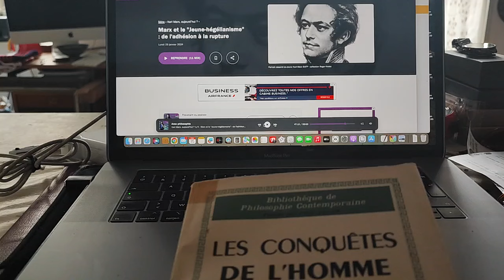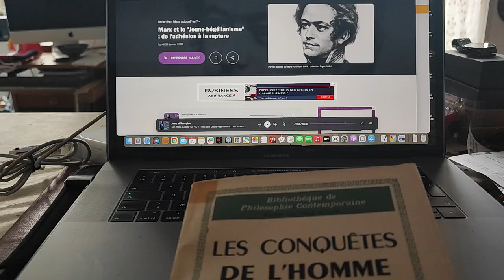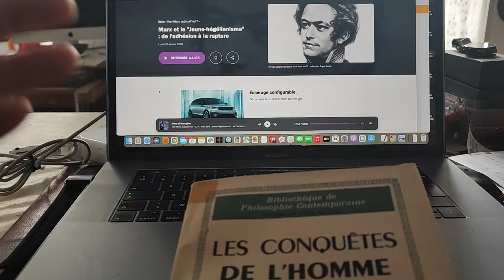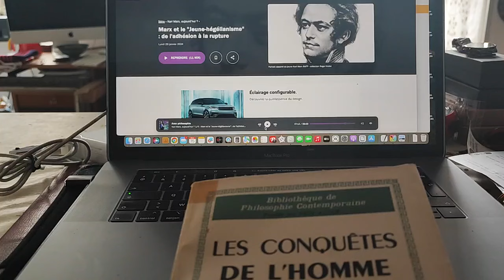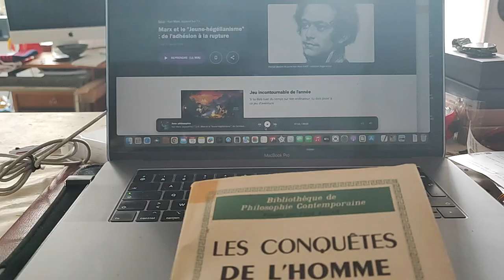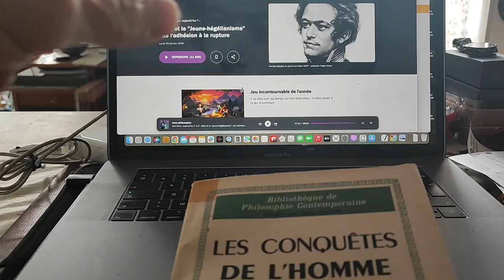Marx, Avec philosophie 2. Philosophie atypique. L'humanité et son évolution.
Réflexions autour de l'écoute "d'avec philosophie, l'émission de France culture dans la Série « Karl Marx, aujourd’hui ? »
Marx et le "Jeune-hégélianisme" : de l'adhésion à la rupture ...
De 1841 à 1844, Karl Marx fait partie d’un mouvement berlinois, le Jeune-hégélianisme. Pourtant, à la différence de ses camarades, il s’intéresse moins aux questions religieuses qu’aux questions politiques et sociales…
Avec
Michaël Löwy Philosophe et sociologue, auteur de Franz Kafka et de Rosa Luxemburg. L'étincelle incendiaire.
Pauline Clochec Maîtresse de conférences en philosophie
Avec Philosophie consacre cette série à la pensée de Karl Marx. Dans ce premier épisode, Géraldine Muhlmann et ses invités se penchent sur Karl Marx et son rapport au "Jeune-hégélianisme". Entre adhésion et rupture, comment expliquer la trajectoire de Marx ?